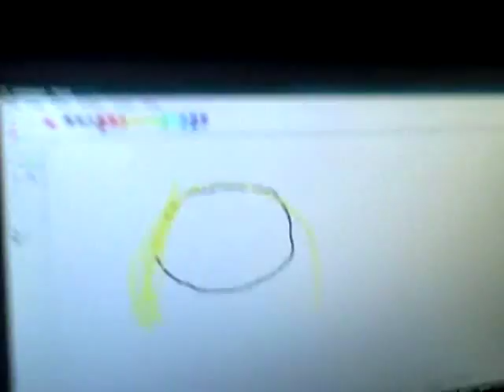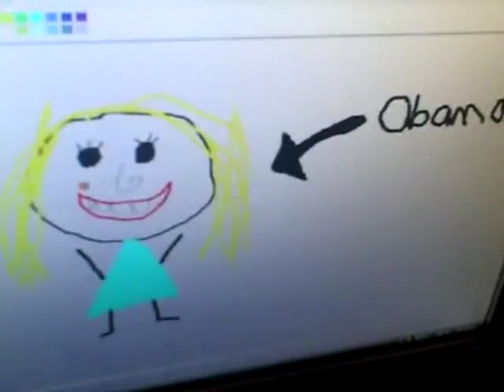Smell My Breath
Penelope.